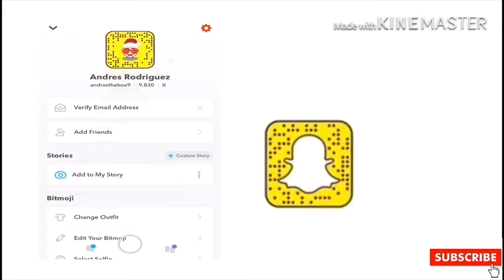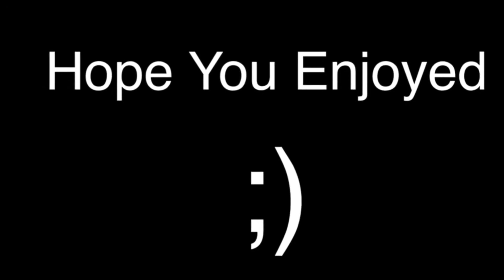This Was The Best Day Ever